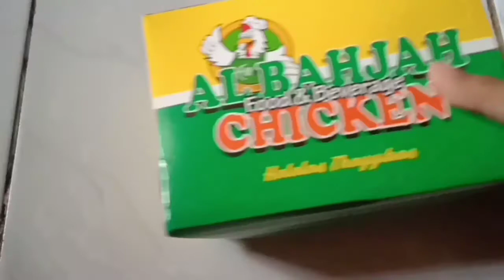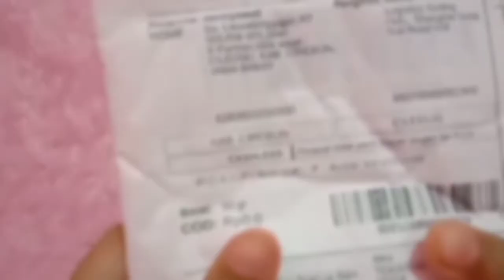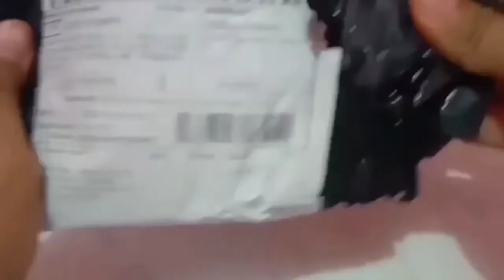a day in my life *Realistis* :cereal, cake, unboxing, chicken katsu🥣🍰📦🍱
note : This video is recorded before the month of Ramadan (video ini direcord sebelum bulan ramadhan)

☄️FAQ

→What camera do you use? Vivo y91c :)

→What do you use to edit your videos? KineMaster and InShot :)

→What is your religion? Muslim :)

🌻!SOCIALS!🌻

ILY❤️